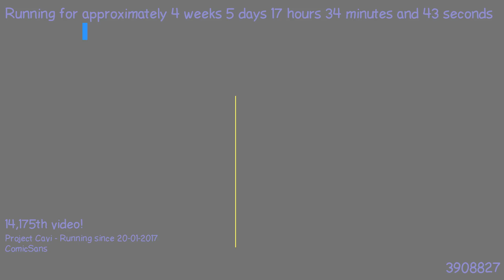1487864337 - Webdriver Cavi - O